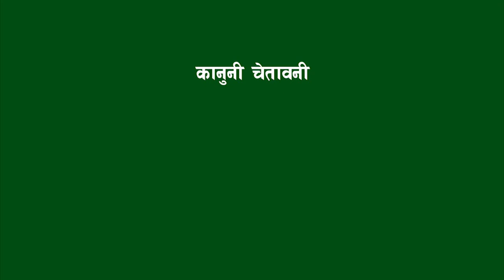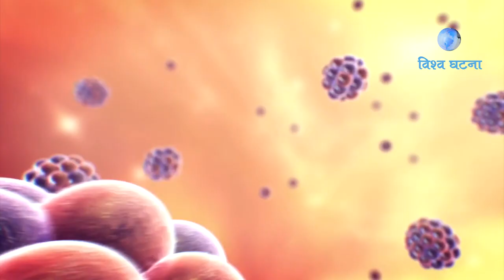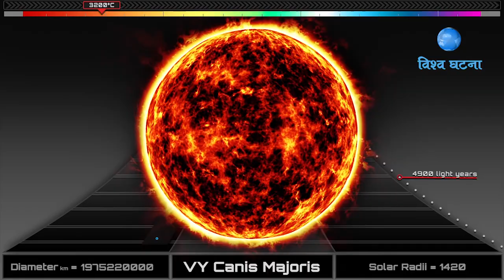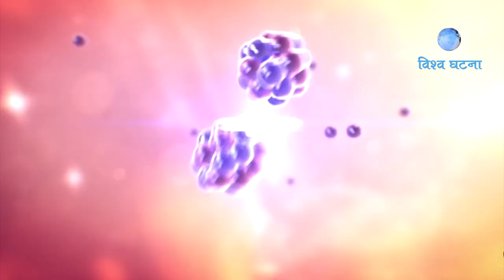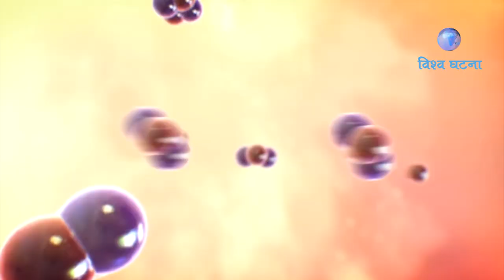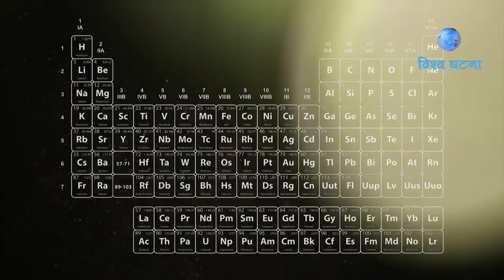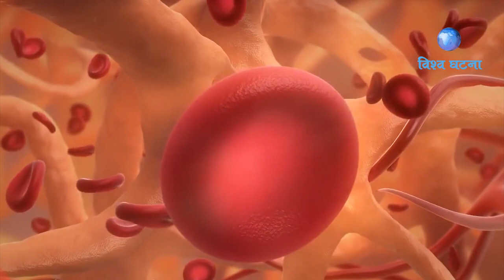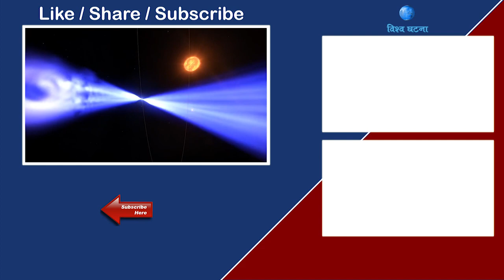के हुँन्छ एक ताराको आयु सकिँदा || The explosion of a star- Supernova || Bishow Ghatana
A supernova is the explosion of a star. It is the largest explosion that takes place in space.

What Causes a Supernova?
A supernova happens where there is a change in the core, or center, of a star. A change can occur in two different ways, with both resulting in a supernova.

The first type of supernova happens in binary star systems. Binary stars are two stars that orbit the same point. One of the stars, a carbon-oxygen white dwarf, steals matter from its companion star. Eventually, the white dwarf accumulates too much matter. Having too much matter causes the star to explode, resulting in a supernova.

The second type of supernova occurs at the end of a single star’s lifetime. As the star runs out of nuclear fuel, some of its mass flows into its core. Eventually, the core is so heavy that it cannot withstand its own gravitational force. The core collapses, which results in the giant explosion of a supernova. The sun is a single star, but it does not have enough mass to become a supernova.

Why Do Scientists Study Supernovas?
A supernova burns for only a short period of time, but it can tell scientists a lot about the universe.

One kind of supernova has shown scientists that we live in an expanding universe, one that is growing at an ever increasing rate.

Scientists also have determined that supernovas play a key role in distributing elements throughout the universe. When the star explodes, it shoots elements and debris into space. Many of the elements we find here on Earth are made in the core of stars. These elements travel on to form new stars, planets and everything else in the universe.